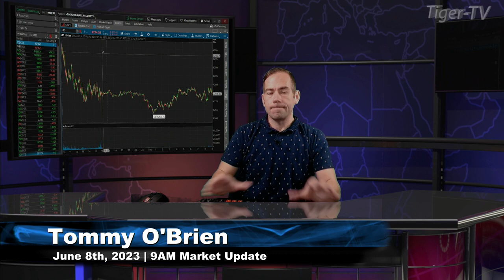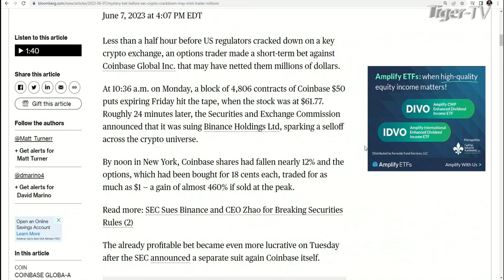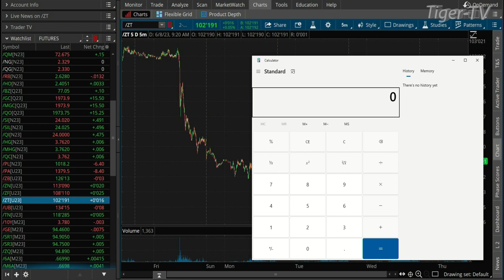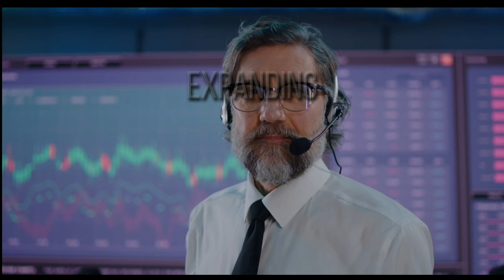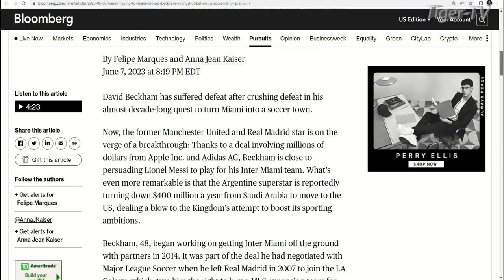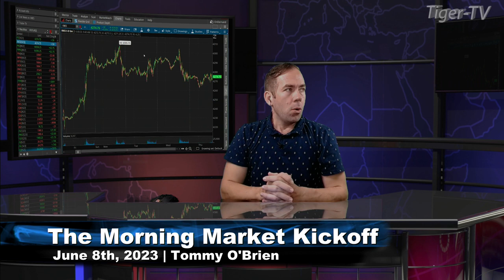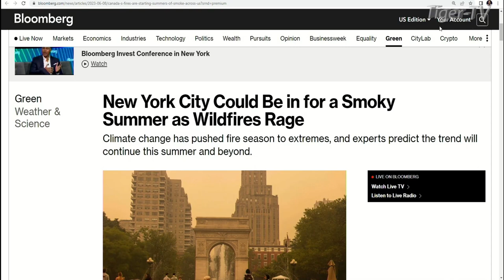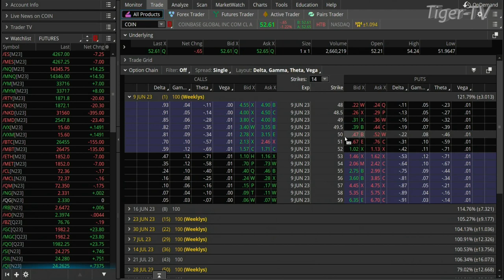June 8th The Morning Market Kickoff with Tommy O'Brien on TFNN - 2023